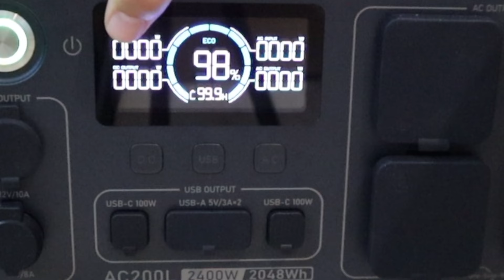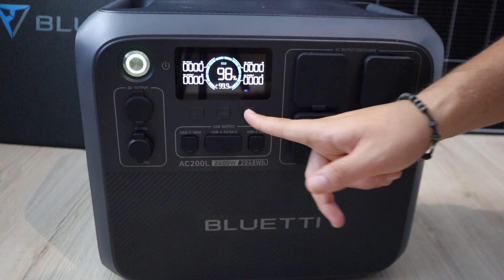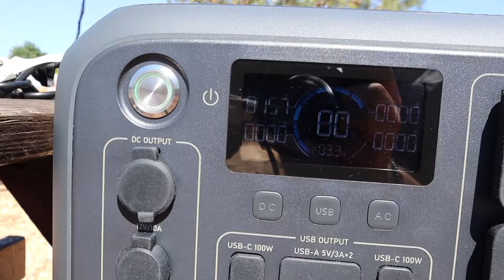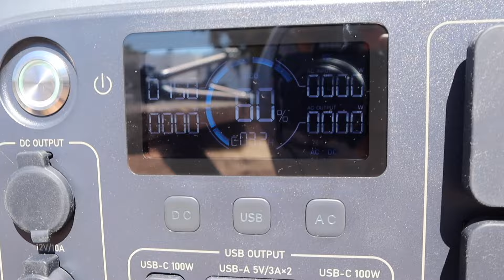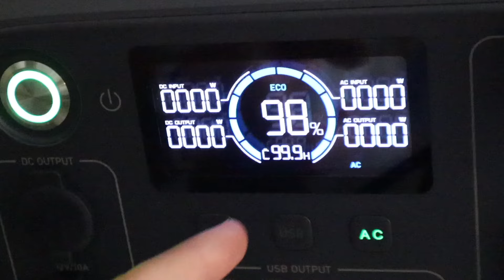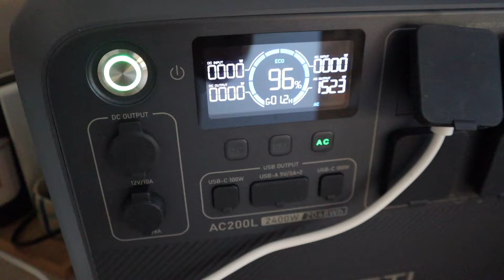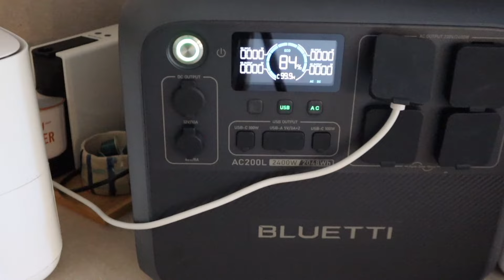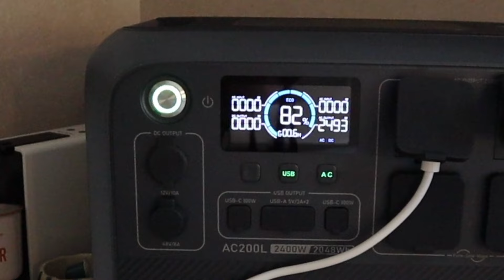😵 Así puedes tener ENERGÍA GRATIS (ILIMITADA) con LAS BATERÍAS PORTÁTILES de BLUETTI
🛍️ Aprovecha las increíbles ofertas de Bluetti en Prime Day 2024 y ahorra a lo grande con sus vales especiales:

🎫 Normas de cupón para Prime Day 2024:
Compra un cupón de 20 € por valor de 150 € para un pedido superior a 1.500 €.
Compra un cupón de 50 € por valor de 200 € para un pedido superior a 2.000 €.
Compra un cupón de 70 € por valor de 250 € para un pedido superior a 2.500 €.
Compra un cupón de 90 € por valor de 350 € para un pedido superior a 3.500 €.

📅 Fechas importantes:
Los bonos se podrán adquirir del 24 de junio al 15 de julio.
Los vales se podrán utilizar del 24 de junio al 31 de julio.
Los vales no utilizados se reembolsarán antes del 10 de agosto.

❗ Notas importantes:
Cada vale SÓLO es válido para un pedido.
No acumulable con otras promociones.
Los vales no son transferibles y no tienen valor en efectivo.

Usa el código KOL50PDBLUETTI y obtén 50€ de DESCUENTO en pedidos ≥ 1000 €.

Límite de un uso por cliente.

Código promocional válido del 24 de junio al 31 de julio.

¡No dejes pasar esta oportunidad y potencia tu vida con Bluetti! 🌿🔋

📚 ¿Quieres formarte o profesionalizarte en la Energía Solar?

🔥 Descuento 50% en el NUEVO TRAINING AVANZADO en ENERGÍA SOLAR 3.0 (Código: YOUTUBE40) - Plazas limitadas

CONTACTO